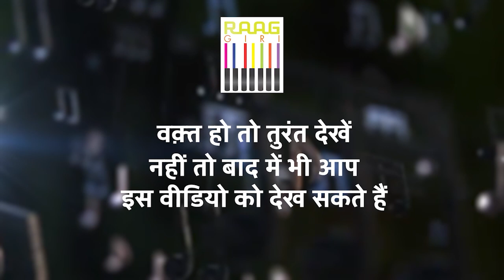Pandit Suman Ghosh से सुनिए हवेली संगीत | Raag Jaiwanti Todi | Live Performance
Experience the timeless beauty of Haveli Sangeet as Pandit Suman Ghosh performs Raag Jaiwanti Todi in a mesmerizing live performance. This traditional form of Indian classical music, rooted in devotion, showcases Pandit Ghosh's exceptional command over melody and rhythm. Immerse yourself in the spiritual essence of Haveli Sangeet and witness the magic of Raag Jaiwanti Todi.